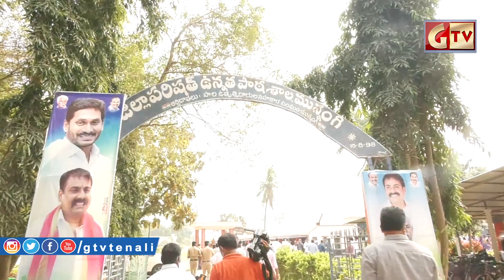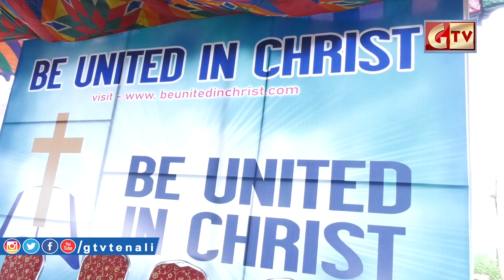GTV NEWS TENALI 14 12 2021